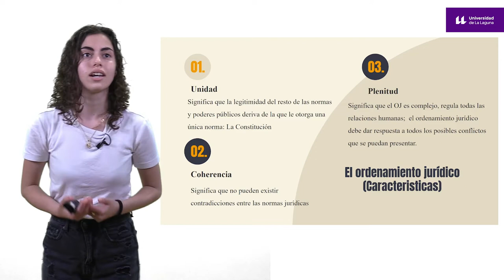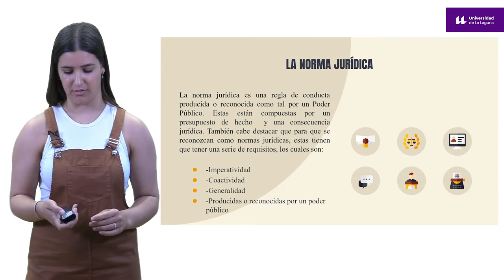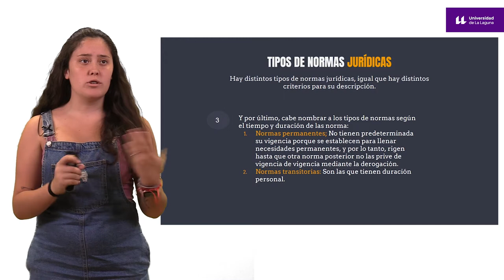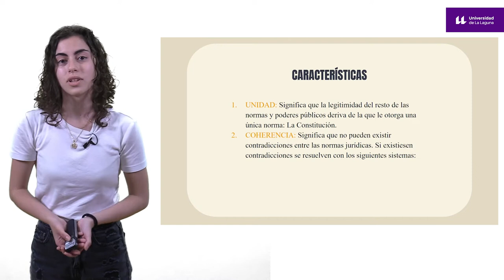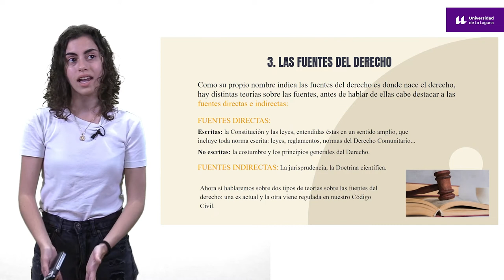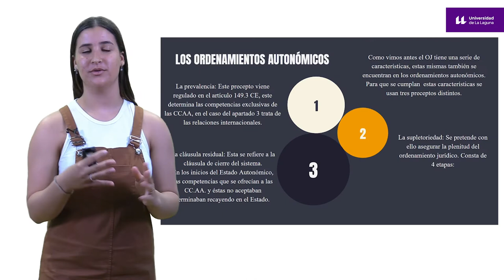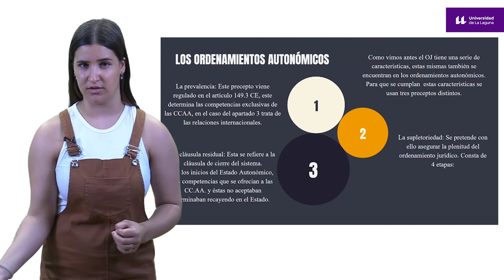Las Fuentes del Derecho